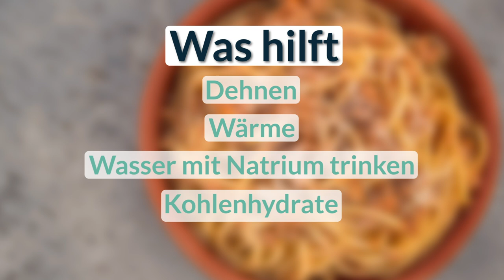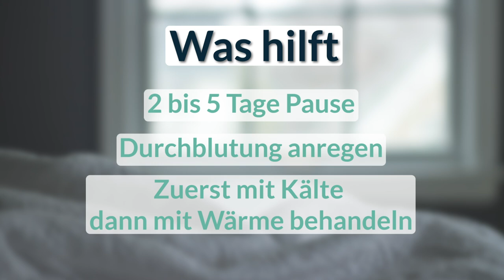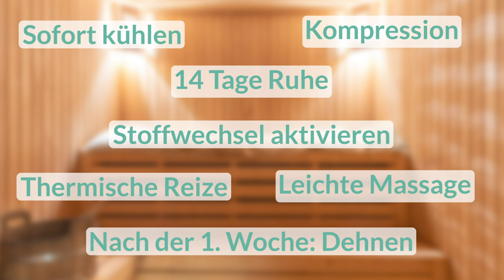Muskel-Challenge #8 | Muskelverletzungen vermeiden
Der Muskel ist ein sehr wichtiges Organ, darum muss man ihn kontinuierlich trainieren. Doch was, wenn man ihn ZU sehr trainiert? Die wichtigsten Fragen rund um Übertraining - Im heutigen Video beantwortet!

Wollt ihr regelmäßig mit Infos zu den Themen Bewegung, Ernährung und Regeneration Fitness versorgt werden?

Ihr habt Hunger und wollt noch einen Nachschlag? Mehr zum Thema Ernährung findet ihr hier in der gesammelten Ernährungsplaylist:

Der Bewegungsdrang lässt euch nicht los, aber ihr wollt noch mehr Infos, bevor es zum Sport geht? Hier findet ihr alles zu Bewegung & Sport:

Ihr seid so richtig geschlaucht von Alltag, Sport und Stress? Dann schaut Mal in die Regenerationsplaylist rein:

Kapitel:
00:00 Einleitung
00:57 Muskelkater
02:30 Muskelkrampf
04:23 Zerrung
05:22 Muskelfaserriss
07:16 Muskelriss
08:13 Übertraining vorbeugen